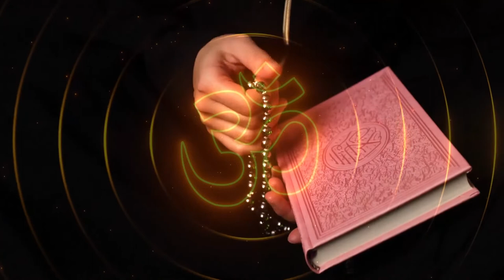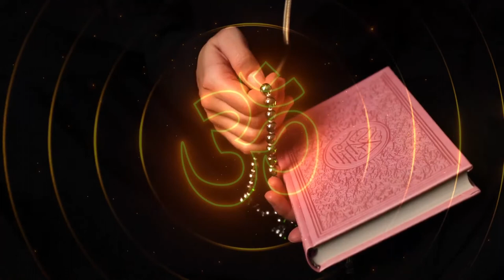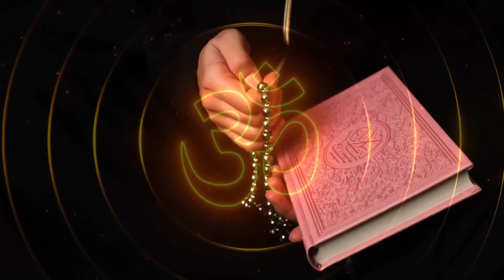Niệm Phật, tụng kinh, trì chú theo hơi thở | Lam Sơn Trang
CÁCH NIỆM PHẬT, TỤNG KINH VÀ TRÌ MINH CHÚ THEO HƠI THỞ
I. Tiến sỹ Y Khoa Ryuta Kawashima trong quyển "Luyện Trí Não" cho biết vào buổi sáng khi mà đọc nhanh và to các chữ viết thì phần lớn các vùng não sẽ được kích hoạt.
II. Đại sư Garchen dạy: "Bằng cách cử động lưỡi, các bệnh tật liên quan đến dạ dày của con sẽ được chữa lành và sự tuần hoàn máu qua các tĩnh mạch được thúc đẩy. Điều này xảy ra là bởi, khi con cử động lưỡi, toàn bộ thân thể, bao gồm cả dạ dày, trở nên được kích thích."
III. Kinh "Đại Tập Nguyệt Tạng" có dạy về mười công đức của niệm Phật lớn tiếng:
1. Ðánh tan cái tâm hôn trầm, mê ngủ.
2. Thiên ma kinh sợ.
3. Tiếng vang xa khắp mười phương.
4. Ba đường ác được nhờ vào đó mà dứt khổ.
5. Tiếng động chung quanh không xâm nhập vào làm loạn tâm mình được.
6. Niệm tâm không tán loạn.
7. Mạnh mẽ tinh tấn.
8. Chư Phật vui mừng.
9. Tam muội hiện tiền.
10. Ðược vãng sanh Cực lạc.

Lam sơn trang,
11/06/2021